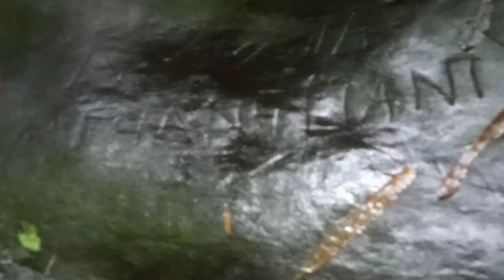Purthimbi ni tong thao thauhmo jaga de || chung beraimo🤗|| Vlog in our traditional style2022